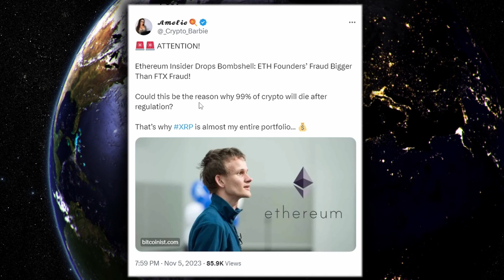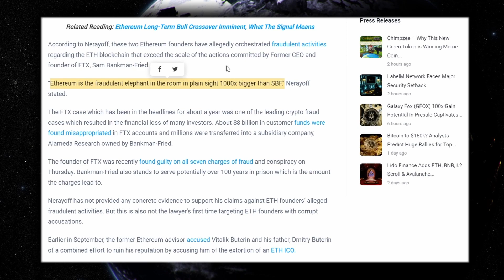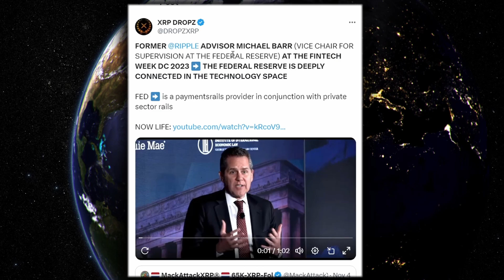XRP RIPPLE MICHEAL BARR DROPS NUKE !!! XRP HAS BEEN CHOSEN BY THE 1% !!!